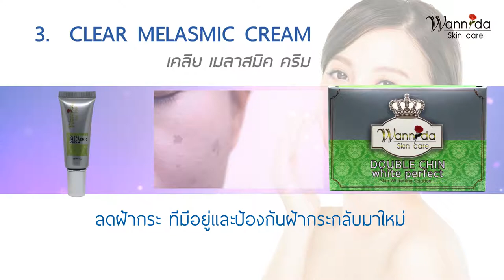ผลิตภัณฑ์บำรุงผิวหน้า วรรณิดา สกินแคร์ 3